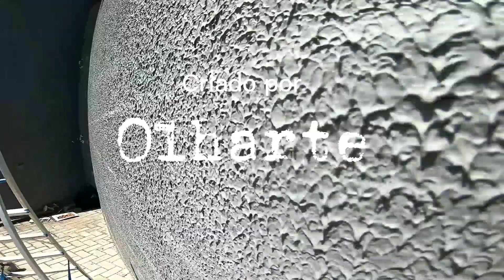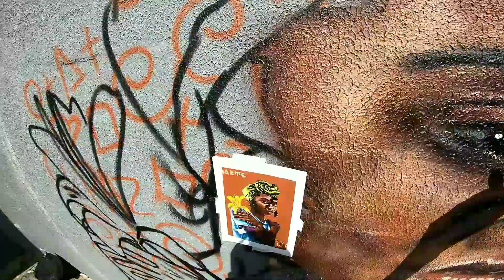ótimo 2022 e abraço - Corres de graffiti, Ep. 25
me contate